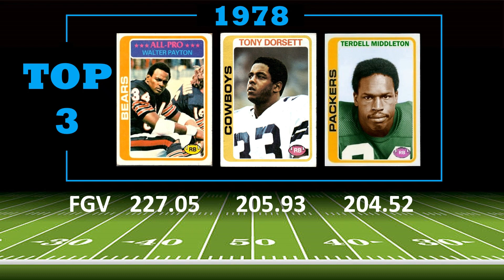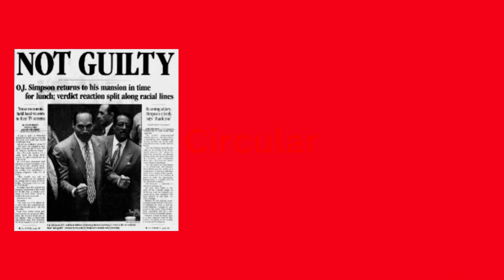1) The Top 10 Project | The Top 10 Most Valuable Running Backs of the 1970s | The Football Guy USA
This week's Top 10 Project takes a look at the top running backs of the 1970s.

How I ranked the players:
   Each running back must have at least as many carries as the average of the top 75 carries for that year

Then, rank the FGV calculations
   - Rushing Attempts / 10
   - (Rushing Yards / 100) * 5
   - (Rushing Average -4) * 5
   - Rushing TDs * 6

   - Receptions / 10
   - (Receiving Yards / 100) * 5
   - (Receiving Average -4) * 5
   - Receiving TDs * 6

Take a nostalgic trip back to the thrilling era of 1970s NFL football, where we pay homage to the extraordinary running backs who left an indelible mark on the gridiron. In this video, we delve into the careers of the ten greatest rushers of the decade, celebrating their unparalleled athleticism, record-breaking performances, and unforgettable moments that captivated football fans across the nation.

From the elusive moves of Walter Payton to the powerful running of Earl Campbell, from the versatility of Franco Harris to the electrifying speed of O.J. Simpson, these running backs revolutionized the game and defined a new era of ground dominance.

So, prepare to be enthralled as we unveil the Top 10 NFL Running Backs of the 1970s. Join us as we celebrate the enduring talents who carved their names into football history and continue to inspire the next generation of running backs. Don't miss this unforgettable journey through a decade of gridiron greatness!

Here are some other videos you might enjoy that are similar to this one: